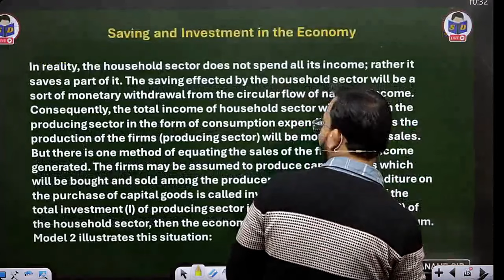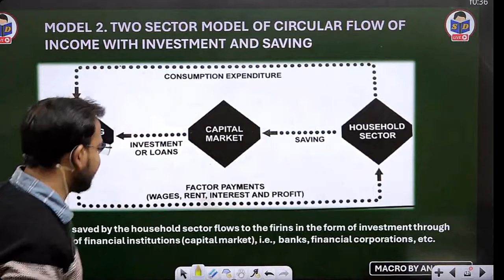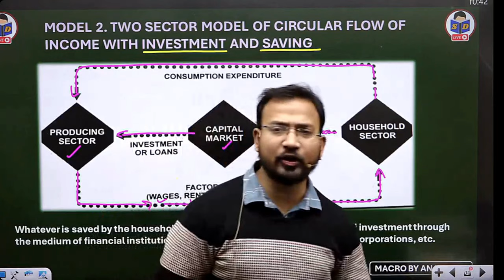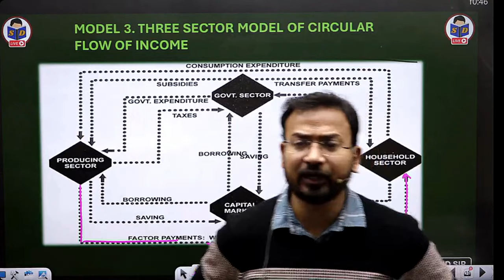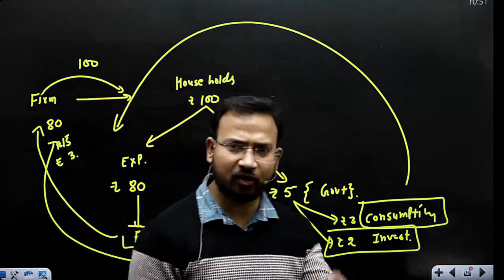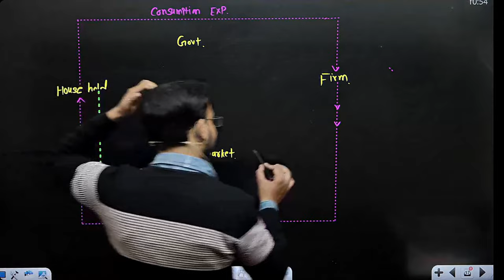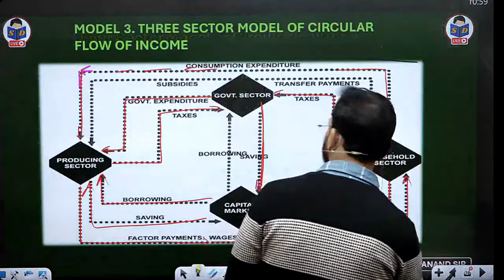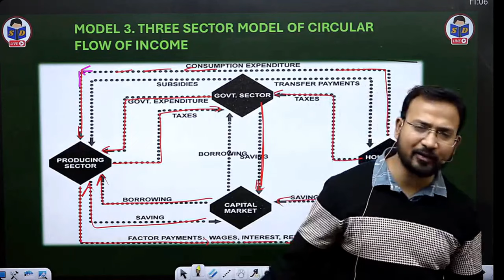Two sector model of circular flow | National income | part 6 | Macro eco for b.com | By Anand sir